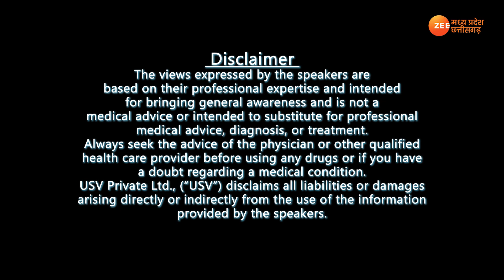Halt Heart Attack – A CSR Initiative of USV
Navigating the Heart Failure Journey from Symptoms to Diagnosis |Dr. Abhimanyu Nigam, Dr. Priyank Jain, Dr. Sulabh Chandrakar